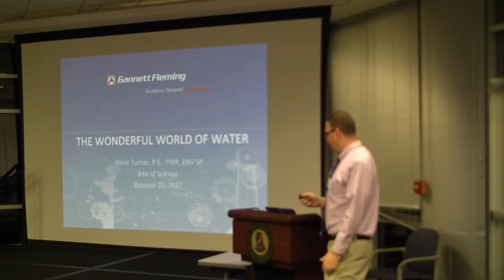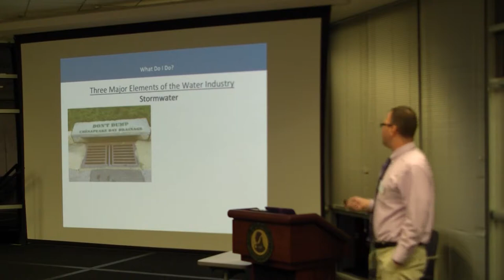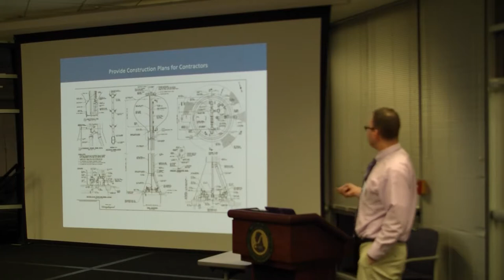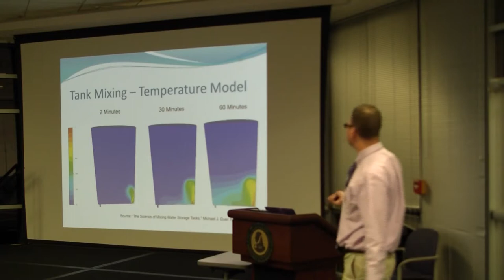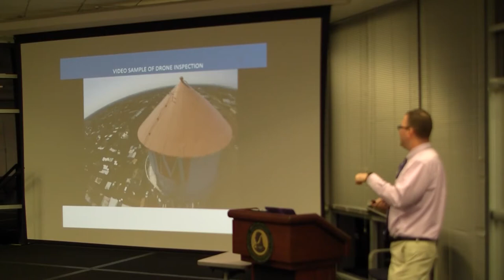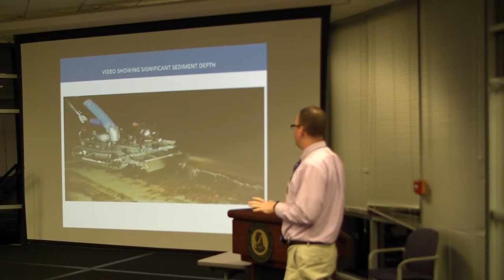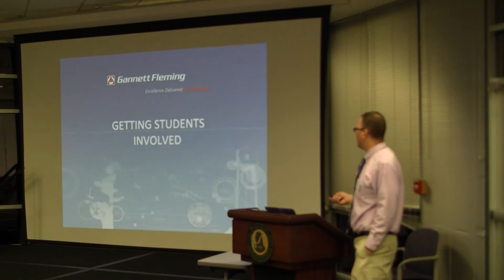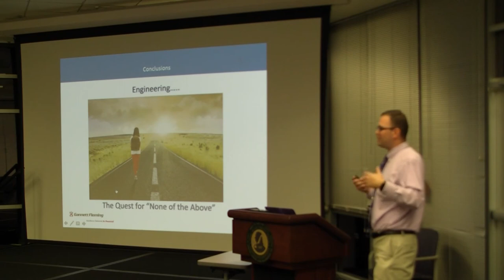TEP Bite of Science (BOS): Stephen M. Turner, P.E., Project Manager, Gannett Fleming, Inc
Featured Speaker: Stephen M. Turner, P.E., Project Manager, Gannett Fleming, Inc

What is Bite of Science (BOS)?
The Teacher Enrichment Program's Bite of Science (BOS) is a cost-free dinner event bringing together 30 middle and high school STEM teachers with scientists and engineers from industry, academia, and government. Attendees have the opportunity to hear about cutting-edge research and development, ask questions, network with peers, and interface with the featured guest.

What is the Teacher Enrichment Program (TEP)?
The Teacher Enrichment Program helps to assure a future filled with a talented and diverse U.S. workforce in science, technology, engineering and mathematics (STEM).  TEP provides opportunities for middle and high school teachers to connect with leading experts from industry and academia to explore cutting-edge research and make meaningful professional links with direct benefits for their students. All TEP resources and professional development events are cost-free to participants. To date, over 2,188 teachers from 1,033 schools have participated in TEP, impacting an estimated 366,335 students!

TEP programming is currently available to teachers in California, Florida, Maryland, Pennsylvania, South Carolina, Texas, and Virginia. TEP has also served teachers in Illinois, Indiana, and Washington, D.C. since the program's launch in 2012. The Center works with community colleges, universities, corporations, governors, state agencies, and STEM education representatives in each of the states committed to improving STEM teaching and learning.